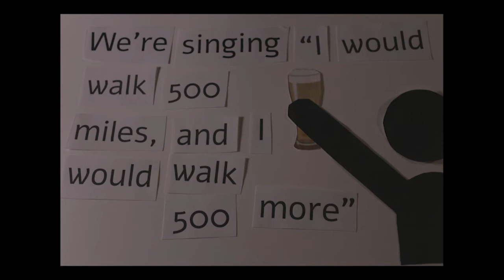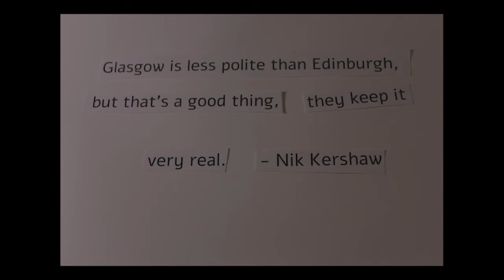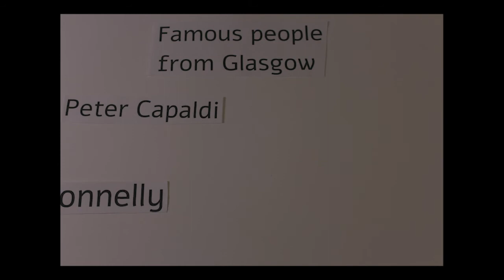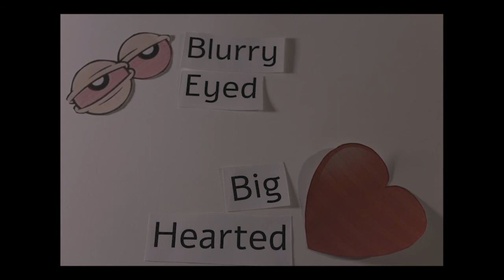"Traffic Cones" - Boki Lyric Video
A stock motion lyric video of my most popular song "Traffic Cones" made by the amazing Allan Taylor:

Go show him some love, he did a GREAT job on this!